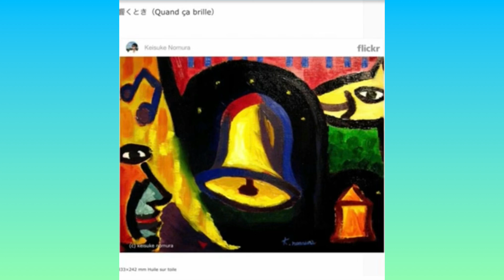#23 響くとき（Quand ça brille）- Theme Song Prototype 1 3.29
響くとき（Quand ça brille）- Theme Song Prototype 1 3.29
J.S. Bach pipe organ epic aggressive melodic HOUSE operatic-pop Ver.

(歌詞)
[Verse]
響かせよ世界に
奏でよ世界に oh oh oh
それは眠っている ベルの音
奥底で

心のベルが呼び覚ます
瞳が輝く音色
進めよ その音のする方へ
ときに悩み
立ち止まっても
心のベルはなり続けるよ
明日へ向かって

[Chorus]
さあ歩き出そう
君がそっと触れたな la la la
心の奥で 目覚めるよ
解き放てよ世界に その音を

進めよ強くoh oh oh
奏でよ世界に

[Chorus]
さあ歩き出そう

奏でよ世界に

ｰｰｰ

これは私の体験から生まれた物語です。

このビジョンを、音楽(曲、インストルメント)にするための、
プロトタイプです。

詳細は3/18日の記事をご覧ください。

絵の解説はこちらをご覧ください。

©︎KEISUKE NOMURA